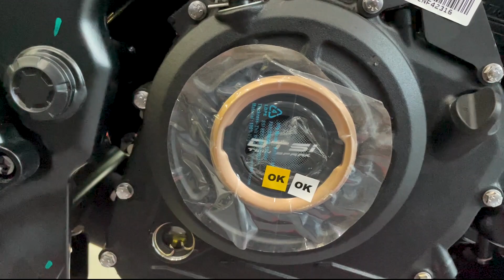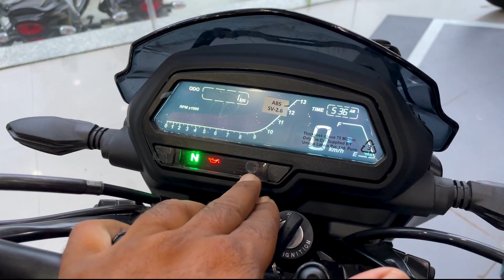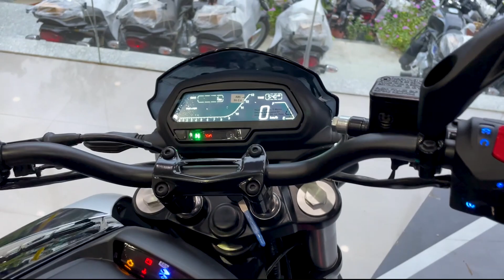New Dominar 250 Bs6 2022 Launch New Update Price Mileage All Details In Hindi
premium Polish +Shampoo
M2RSpecial Polish With Microfiber Cloth
Combo Pack Of M2R Special Polish And Shampoo